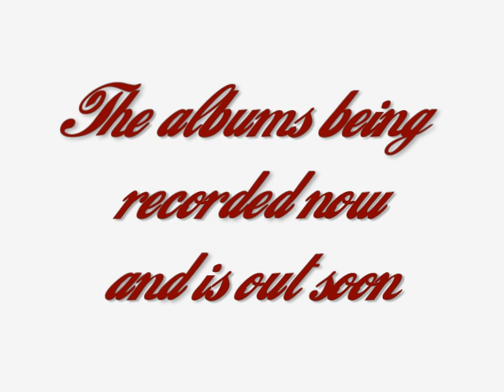Funk Whip - Alter Ego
Demo sample of the song "Alter Ego" from the new upcoming album.
If you like what you hear there's more at ReverbNation.
Follow the albums progress.
Become a fan and you may get the album for free !